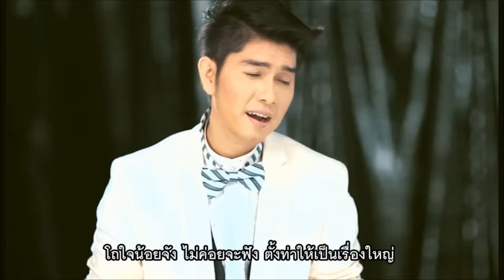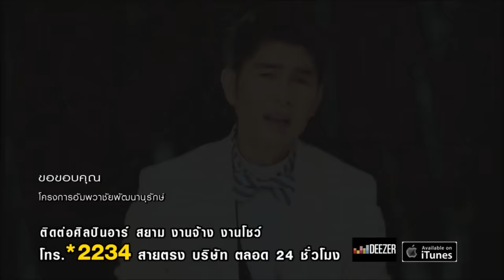งอน : กุ้ง สุธิราช อาร์สยาม [Official MV]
เพลง   งอน   ( Ngon )
ศิลปิน  กุ้ง สุธิราช อาร์ สยาม  ( Kung Su Thi Rat )
ซิงเกิล  งอน
โหลดเพลงนี้กด *223 221 แล้วโทรออก

เพลงหวานๆ แนวน่ารักๆ " งอน " คำสั้นๆอาการที่อยู่คู่กับผู้หญิง แต่เข้าใจยากเหลือเกิน สามารถเกิดขึ้นได้ตลอดเวลาแบบไม่มีเหตุผล เมื่อใดที่เธองอนขึ้นมาเป็นได้เรื่อง โทรไปไม่รับโทรศัพท์ซะงั้น ไม่ได้เป็นฝ่ายผิดก็ต้องยอมรับผิด เพราะกว่าจะงอนง้อ ให้เธอหายงอน ต้องข้ามวันข้ามคืนกันเลยทีเดียว ใครมีแฟนขี้งอน เตรียมเพลงนี้ไปร้องได้เลย ฝีมือเขียนเพลงโดยโปรดิวเซอร์ เจ้าแห่งเพลงรักโรแมนติก หนู มิเตอร์